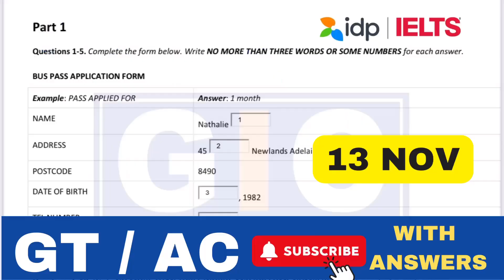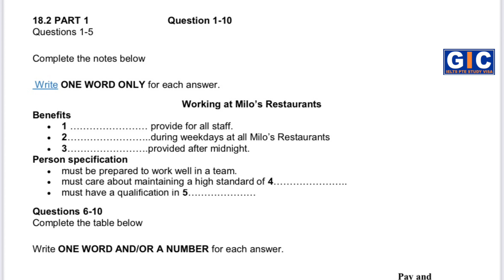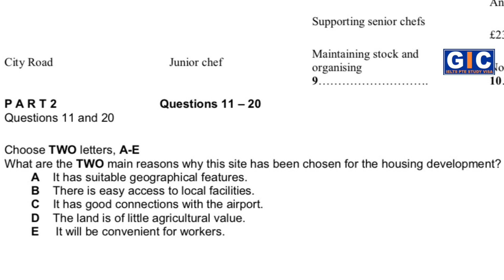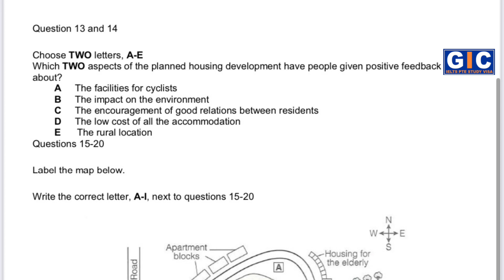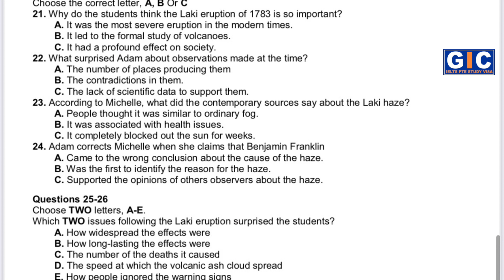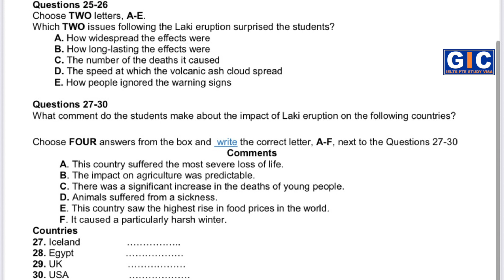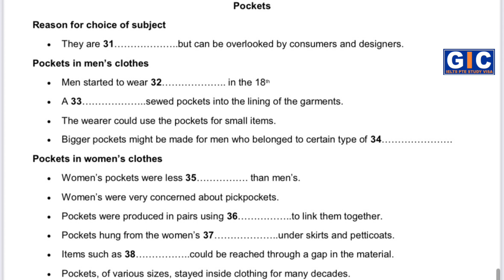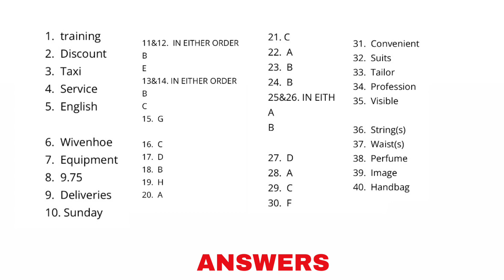Working At Milo Restaurant | IELTS LISTENING REAL TEST | AC/GT | 4 Dec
Get ready to crack your IELTS Listening exam with this exclusive practice test designed for both General Training (GT) and Academic (AC) candidates. This video covers real exam patterns, strategies, and tips to help you score your dream Band 8+!
What You’ll Learn:

 • Tips to avoid common listening mistakes
 • Strategies for solving Fill-in-the-Blanks, MCQs, and Maps
 • Time management and focus tips to perform under pressure

📝 Questions Covered in the Test:
 1. Tower Car Insurance Ltd (Personal Information Questions)
 2. Vehicle Details (Form Filling Practice)

✨ Why Watch?
 • Boost your confidence with accurate practice
 • Learn examiner-approved tips
 • Master every section of the IELTS Listening test

 • Weekly listening practice
 • Prediction videos for upcoming exams
 • Complete strategies for all IELTS modules

ielts listening test enquiry about booking hotel room for event,
ielts listening test explained,
ielts listening test early learning childcare centre enrolment form,
ielts listening test employment agency possible job